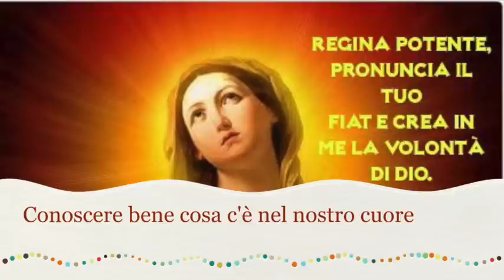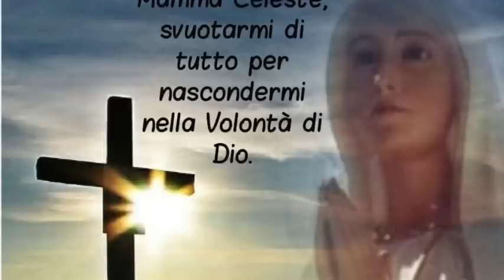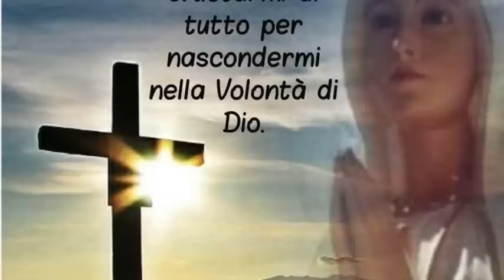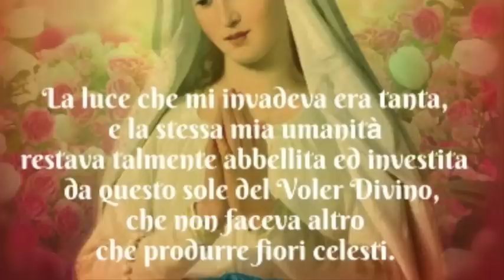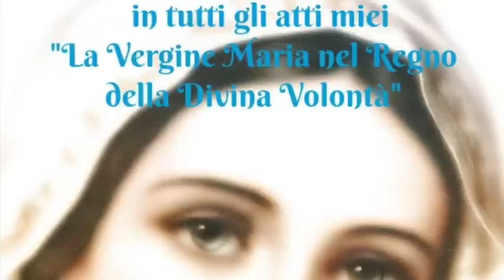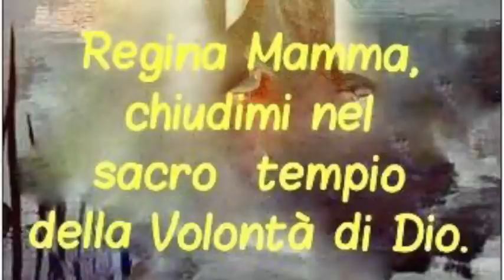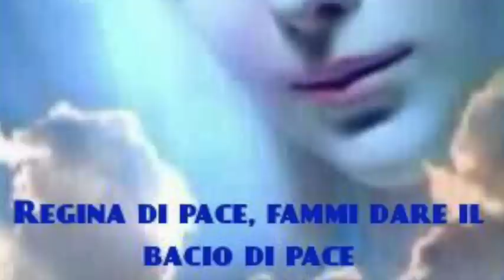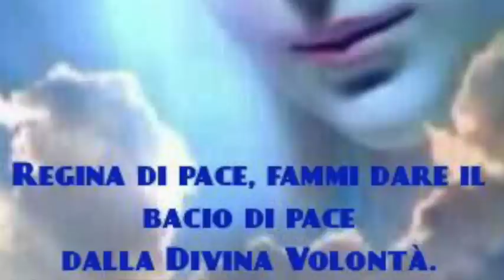Conoscere bene cosa c'è nel nostro cuore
Gesù le mostra come è diverso lo stato del suo cuore quando Lui c'è e quando si nasconde e le spiega che la mutevolezza e l'inconsistenza sono proprie della creatura, sia essa umana o demoniaca e che solo in Dio si trova perfetta stabilità. L'importanza di conoscere a fondo cosa c'è davvero nel nostro cuore come imprescindibile passaggio per entrare nel regno della Divina Volontà. Libro di cielo volume 4, capitoli 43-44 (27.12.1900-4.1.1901), 29 Marzo 2018